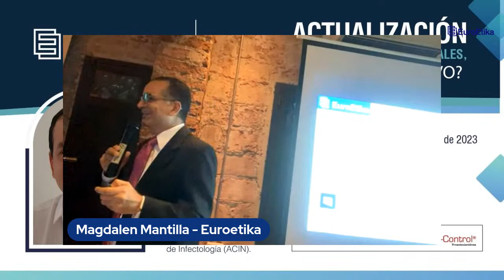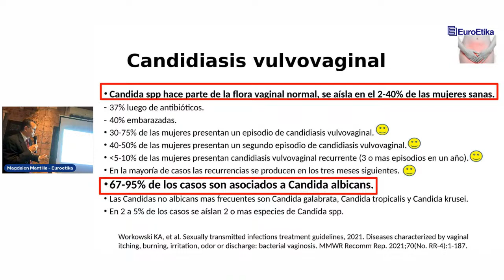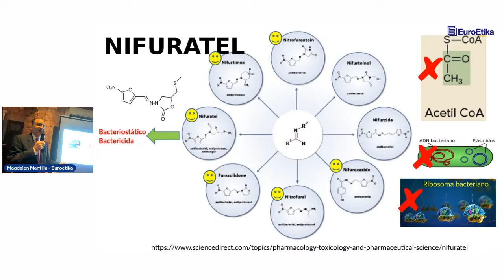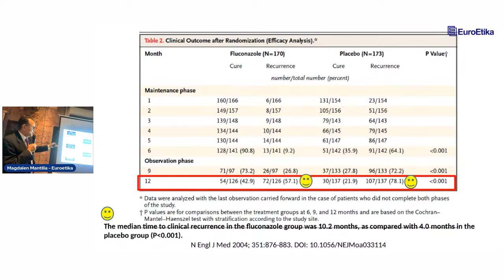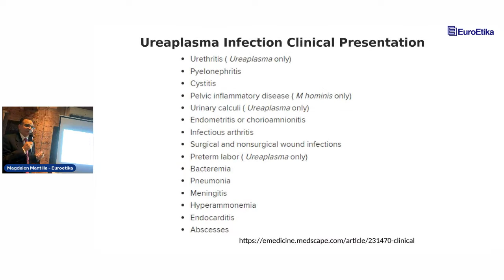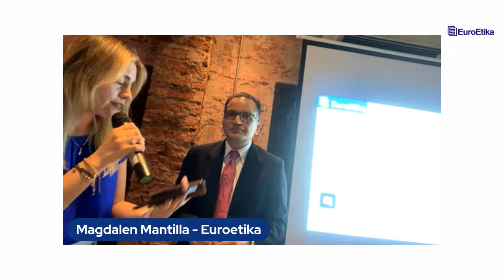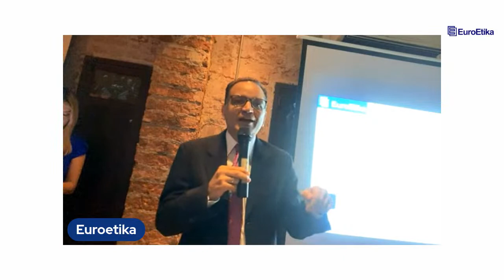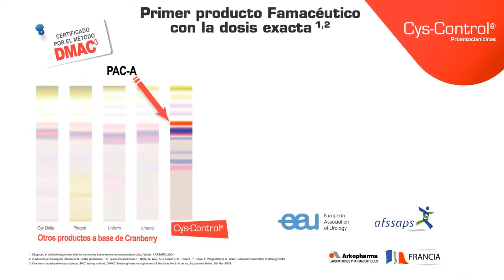Actualización en infecciones urogenitales, ¿Qué hay de nuevo?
Dirige
Dr. Abrahan Katime Zúñiga
26 de abril de 2023
7:30 pm